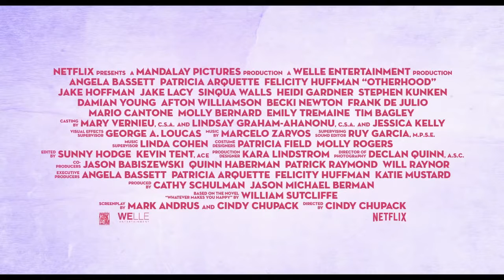OTHERHOOD Official Trailer (2019) Patricia Arquette, Angela Bassett, Felicity Huffman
The AMAZING TRAILERS channel delivers hot new trailers, teasers, and sneak peeks for all the best upcoming movies.